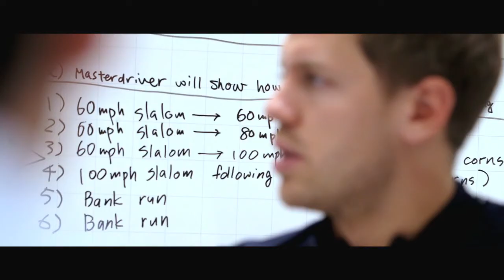Performance lll Dynamic Evaluation 720